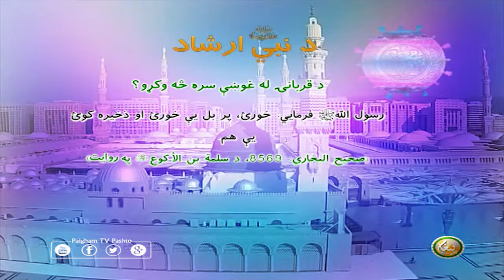د نبيﷺ ارشاد